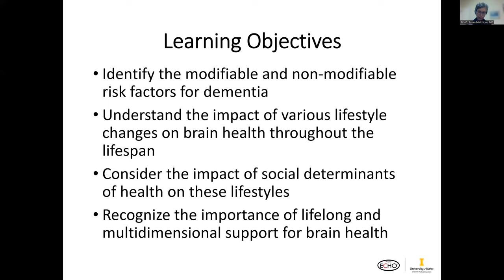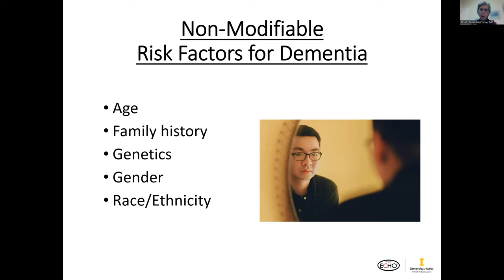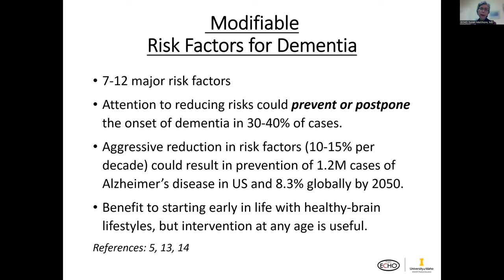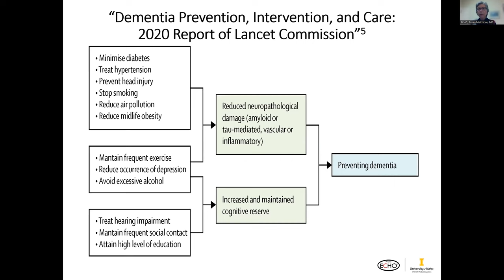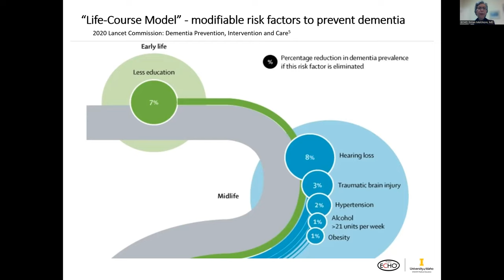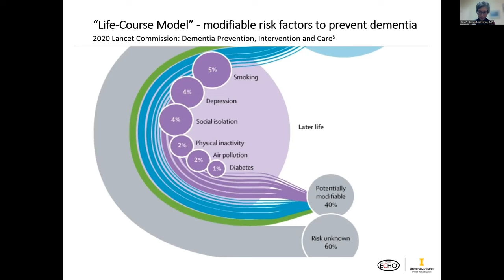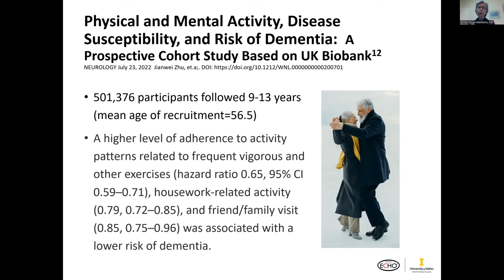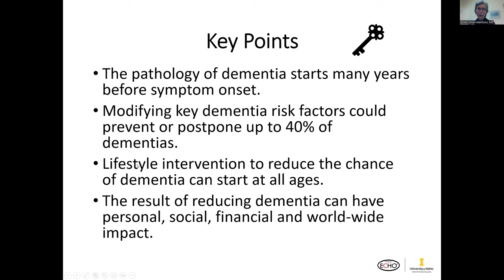Brain Health Across the Lifespan: Strategies for risk reduction - 4/26/2023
Brain Health Across the Lifespan: Strategies for risk reduction | Susan Melchiore, MD | 4/26/2023